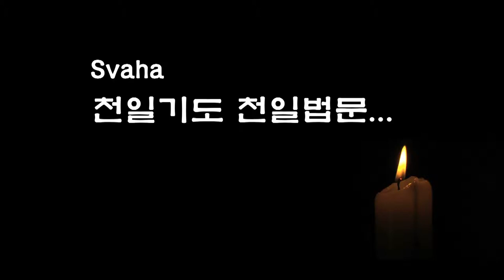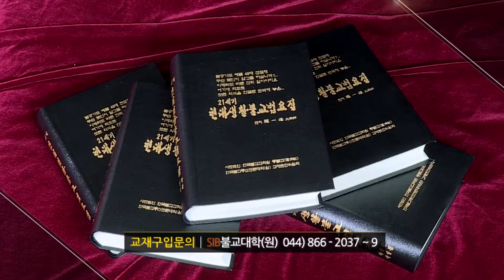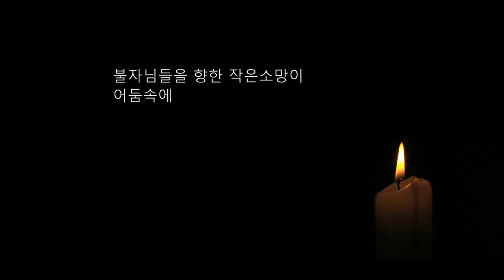자성을 찾는 Svaha 천일법문 제164회... 관음불공기도(관음청) 16... 탄백 및 축원...